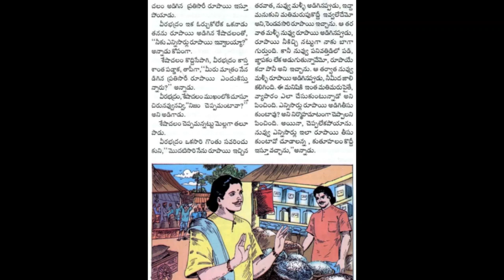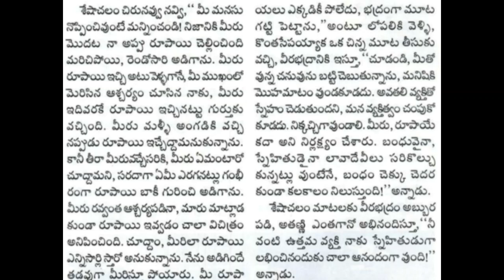Rupayi samasya Chandamama katha